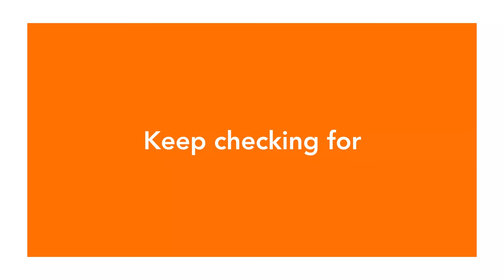Petrichor | Teaser | IIT Palakkad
Petrichor is here!
Come this October, unfettered thrill and jubilance will get a whole new meaning as Petrichor’s euphoria sets in.